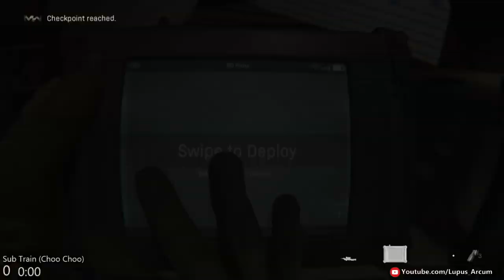Lup Plays- Modern Warfare Episode Four: This Truly Is Modern Warfare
Hey everyone!
The fight continues~